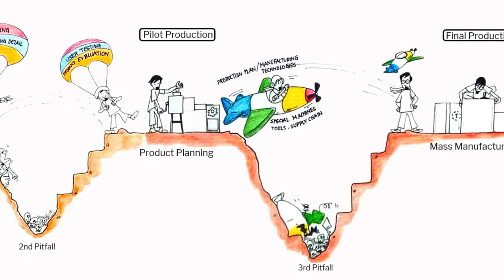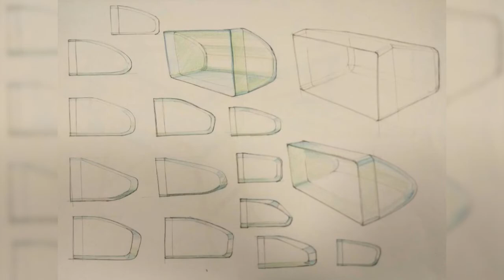Module 4 Section 7